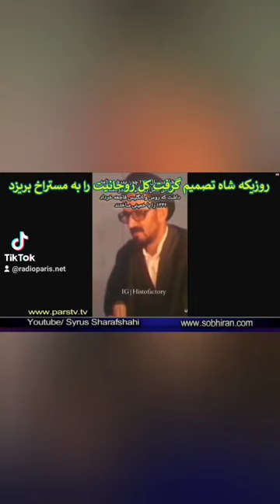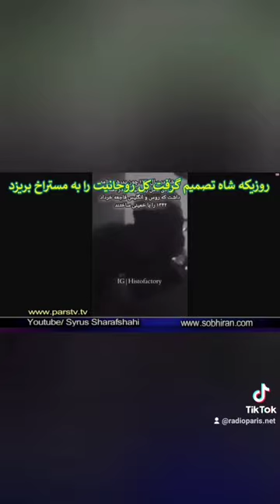جنگ قوه قضاییه محسنی اژه ای مزدور حزب بعث صدام با پلیس ایرانی روی روسری عربی